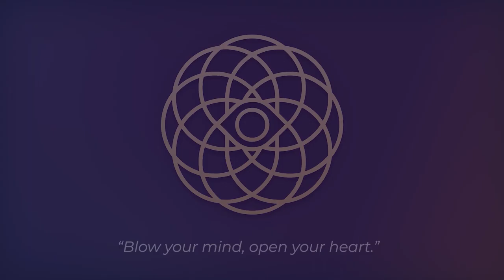Martha Allitt On The "Zendo Project"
This is a 1-minute clip from Episode 6 with Martha Allitt.

In this short, Martha and I discuss the powerful impact of the "Zendo Project", which is a team of professionals providing comprehensive harm reduction education for communities to help inform and transform difficult psychedelic experiences into opportunities for learning and growth.

About Martha:
Martha works for the Psychedelic Society UK where she runs events on science, culture and policy within the context of psychedelics and other plant-based medicines. She also works for The Psychedelic Renaissance where she writes articles and various other pieces of content to engage the psychedelic community and beyond in the spectrum of issues and relevant news, both positive and negative.

She also aims to spread important harm-reduction information and is a proud volunteer for Psycare UK with a background in Neuroscience, Martha has an evidence and research-based focus and is passionate about disseminating information on the therapeutic purposes of plant-based medicines and other psychedelics to treat various medical conditions, in hope to move closer towards ending the war on drugs.

This drive has led her to volunteer for Patient-Led Engagement Access (PLEA). Outside of her psychedelic career, Martha is a trained yoga teacher, enjoys making art, writing songs and dancing to 80's disco music.

This podcast is designed to educate, inform, and expand awareness.

and is not intended to provide mental health or medical advice.

About Susan Guner:
Susan is a trained somatic, trauma-informed holistic psychotherapist with a mindfulness-based approach grounded in Transpersonal Psychology that focuses on holistic perspective through introspection, insight, and empathetic self-exploration to increase self-awareness, allowing the integration of the mind, body and spirit aspects of human experience in personal growth and development.